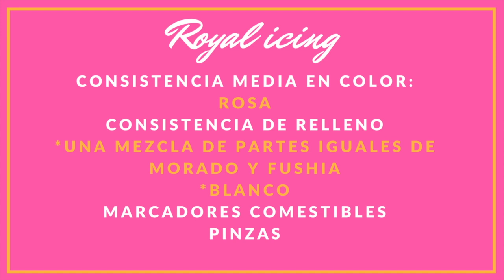Catrina Cookie Tutorial- Day of the dead cookies ideas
In this video you will see how to decorate a catrina cookie perfect for the day of the dead celebrations. Spanish Tutorial

Skeleton tattoos

To create this video I used the following equipment:

Akaso Pico Projector

Flexible Tripod

Rectangle copper cookie cutter

Food gel color

Edible markers

Meringue Powder

Confectioners Sugar

Dark chocolate

Baking sheets